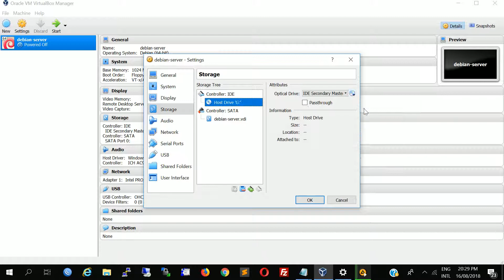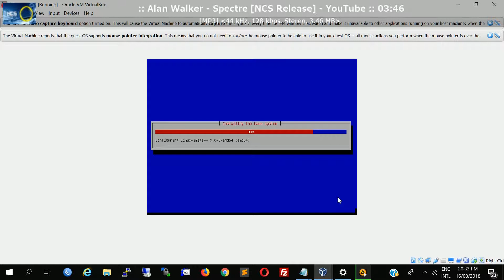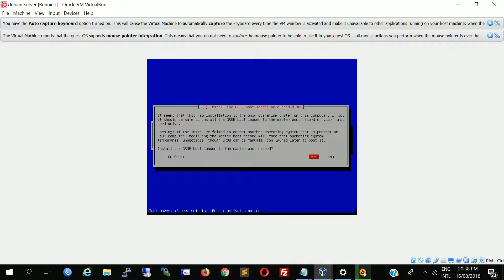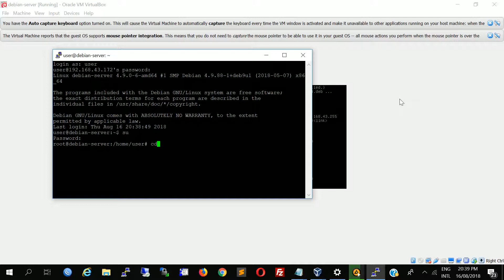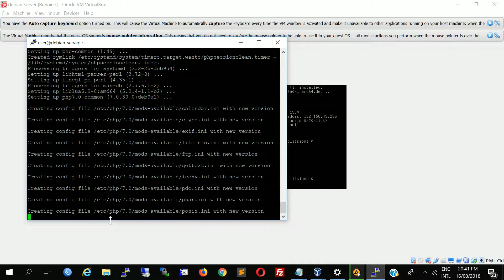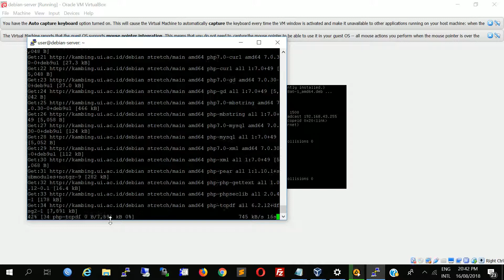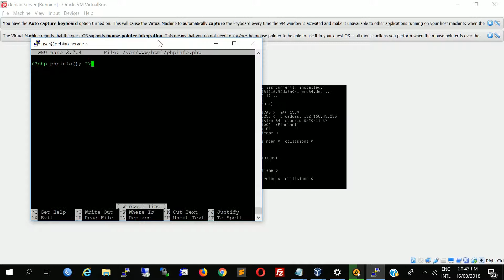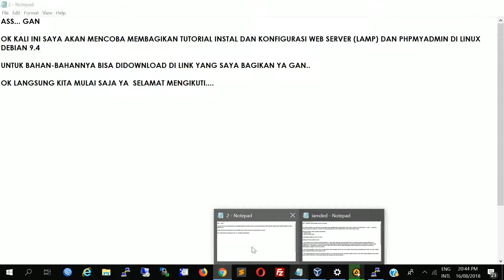Tutorial Install & Konfigurasi Web server (LAMP) & phpMyAdmin di Linux Debian 9